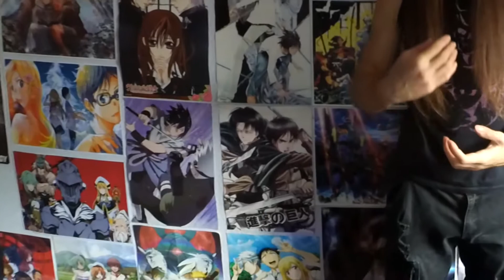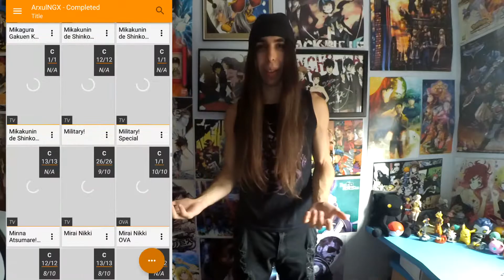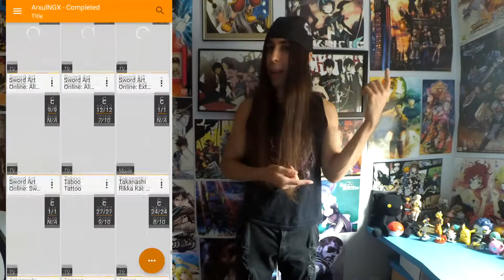[SIN SPOILERS] Mi Opinión y Primeras Impresiones de Higurashi no Naku Koro ni Remake 2020 | ArxulNGX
Mi opinión y primera impresiones de este remake estrenado hace unos días de Higurashi no Naku Koro ni.